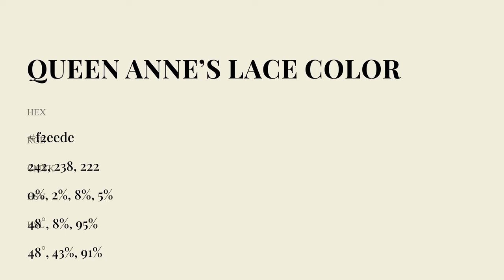Queen Anne’s Lace color f2eede hex Cool Green color f2eede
What color is Queen Anne’s Lace ? f2eede hex, Cool Green color f2eede

Hex f2eede Color Code is also known as Queen Anne’s Lace color

Hex f2eede Color code in RGB color code model is created after adding 94.9% red color, 93.33% green color and 87.06% blue color.
Hex f2eede Color code in CMYK color (process color) code model is generated after subtraction of 0% cyan, 02% magenta, 08% yellow, 05% black.